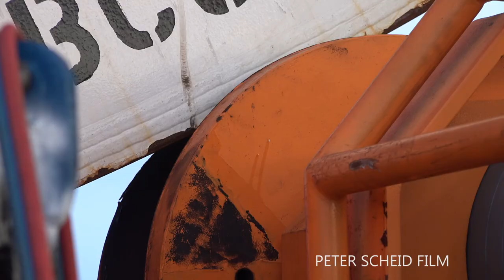CORPORATE VIDEO VIETNAM - DEEP SEA CABLE LAY VESSEL, UMBILICAL - BOSIET cameraman, drone Operator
OFFSHORE DOCUMENTARY & CORPORATE VIDEOS & FILMS IN VIETNAM - Cable laying vessel, SubSea7 - Cameraman & Aerial camera: Peter Scheid.
Umbilical refers in the oil and gas industry to the connections used offshore between the subsea equipment and platforms or floating production units and enabling the control from the surface. The umbilical is made of steel or thermoplastic to be flexible and in the same time to resist to operating conditions.

Trailer by BOSIET, HUET certified Dop/Cameraman Peter Scheid - Fully equipped 4K Cameraman/Drone pilot for an offshore documentation - PETER SCHEID - OFFSHORE BOSIET PHOTOGRAPHER/CAMERAMAN, AERIAL PHOTOGRAPHY/DRONE PILOT in HO CHI MINH CITY, VIETNAM.

OFFSHORE MEDIA PRODUCTIONS - PETER SCHEID FILM
CAMERA SERVICE VIETNAM

Peter Scheid Film is shooting/producing high quality documentary and corporate video for the Oil and Gas industry (onshore and offshore) within Vietnam/Asia and worldwide.
We are specialized to produce marine construction films for energy companies, ship builders, deep sea cable lay, suppliers of the oil and gas industry, pipe laying and heavy lifting vessels with the ability of helicopter aerial shooting. Another area of specialized film productions are safety and induction videos. Further offshore and aerial photography from helicopter (HUET certificate) and aerial drone.

Peter Scheid 4K aerial video/flycam/drone pilot in Vung Tau, Ho Chi Minh City, Hai Phong, Hanoi, Duong Dung, Vietnam and beyond.

Offshore certifications:

BOSIET
HUET
OPITO TSbB
OFFSHORE MEDICAL

Equipment:
1 x Sony PXW FX9 6K camera
1 x Sony PXW-FS7 4K camera + field monitor
1 x Sony PXW-FS5 4K camera + Chrosziel mattebox + sunshade
1 x Sony Alpha 7S3
1 x Sony Alpha 1
1 x Canon DSLR cameras + field monitor
2 x Sony 4K FDR-AX100 cameras
1 x JVC HD 250 U shoulder camera
8 x GoPro Hero 9 Black + all extras
2 x OSMO DJI mini action steadycam cameras
1 x RONIN S camera stabilizer
2 x Sachtler tripods
1 x Benro mini tripod
1 x Manfrotto tripod
1 x ABC 5 meter travel crane, monitor, counterweights, Sachtler aluminium tripod + spider.
1 x IFootage Shark S1 slider
3 x Phantom 4 pro V2.0 drones/60 f/s for aerial shooting 4K plus 10 batteries
1 x DV RigPro shoulder mount
1 x Sennheiser shotgun microphone, foam and Recote windshield
1 x Rhode microphone and windshield
4 x Sennheiser & Sony UWP V1 wireless microphone
1 x Set LED lights 3 x and 3 tripods
1 x Handheld LED light, batteries
1 x LED large with strong battery for night shootings, tripod
1 x Seamless 2.20 meter for product shooting, frame, 2 tripods.

Last shooting on the Rockwater, Sub Sea 7.
Cameraman, Videographer, Aerial Drone in Vietnam, Ho Chi Minh City, Hanoi, Vung Tau, Hai Phong, Duong Dung - Phu Quoc.